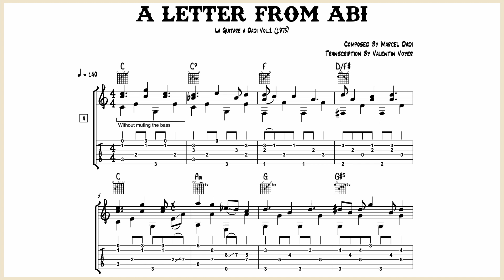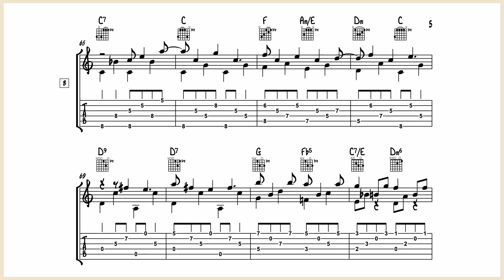Marcel Dadi - A Letter From Abi - Guitar Transcription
This is the guitar transcription of the tune "A Letter From Abi" played and composed by the french picking guitarist Marcel Dadi in his first album in 1979.

Marcel was used to put the tabs with the disc but for space saving reasons he didn't put all the details. That why I made these transcriptions of Marcel with all the details, variations, intro, ending, etc.